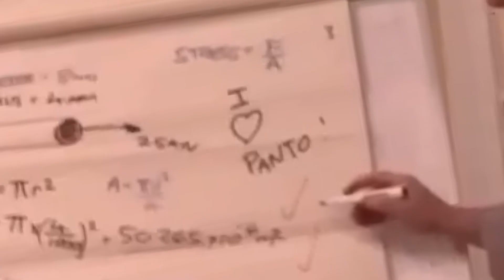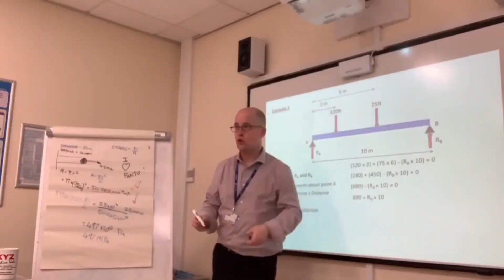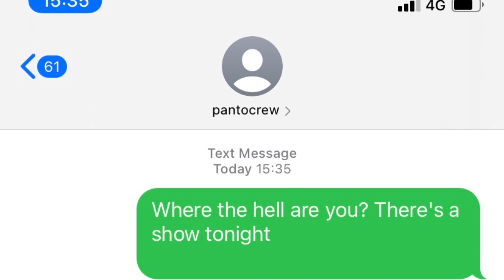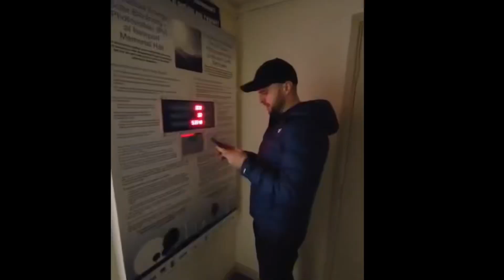It must have been love